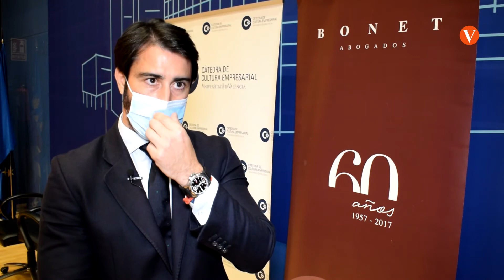Els estudiants de Dret de la Universitat de València treballen amb el Training Programa Excellence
La Càtedra de Cultura Empresarial de la Universitat de València, Bonet Advocats  i la Fundació per la Justícia han presentat la segona edició del seu programa de pràctica processal “Training Program Excellence”. Dirigit a estudiants dels últims cursos de Dret